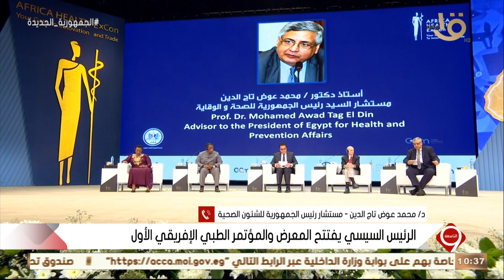التاسعة | الرئيس السيسي يفتتح المعرض والمؤتمر الطبي الإفريقي الأول كاملة5-6-2022